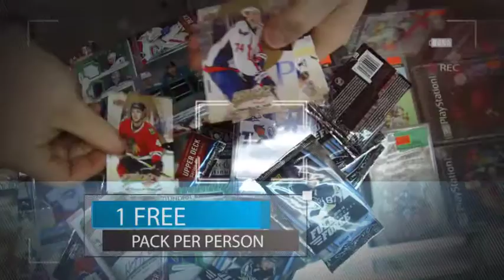GameZetera - Upperdeck National Hockey Day